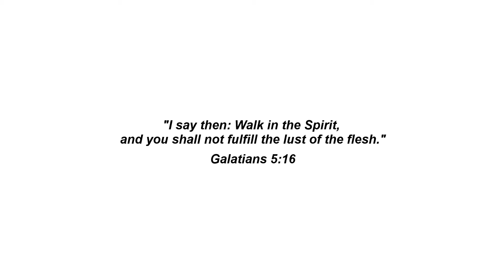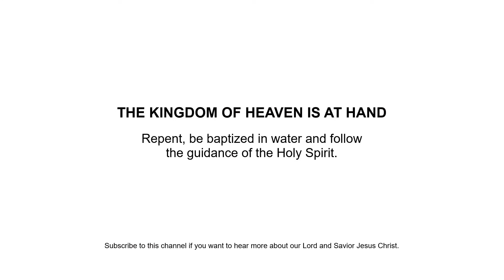Что такое покаяние? Как покаяться.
ПОСЛАНИЯ от Господа Иисуса Христа. Alin Mihalache.

03.09.18.
"Я говорю: "Поступайте по Духу, и вы не будете исполнять вожделений плоти", Галатам 5:16.

Иоанн Креститель сказал в Матфея 3:2: "Покайтесь, ибо приблизилось Царство Небесное!"

Когда ты каешься, твой фокус изменяется с этого мира на Царство Небесное, ты больше не гонишься за вещами этого мира, твой фокус (твоё внимание) - на поиске Царства Небесного превыше всего и того, как быть продуктивным в Царстве Небесном. Ты заинтересован в служении Иисусу наилучшим образом, как ты можешь.

Покаяться - значит, что ты сожалеешь о делах, которые ты совершил в прошлом, потому что они - не угодны Богу, и ты отворачиваешься от своего прежнего образа жизни, и сейчас ты живёшь, стремясь быть угодным Богу. Ты отворачиваешься от своего эгоизма и ненависти, и жадности, и многих других огрехов плоти, и теперь с помощью Святого Духа ты учишься самоконтролю, и плод Духа определяет тебя.

Если ты говоришь, что ты покаялся, но живёшь той же жизнью, к которой привык, тогда ты - обманут, потому что "Плоть желает противного Духу, а Дух - противного плоти: они друг другу противятся", Галатам 5:17.

Святой Дух никогда не поведёт тебя в недовольство Бога, Он наставит тебя на всякую истину.